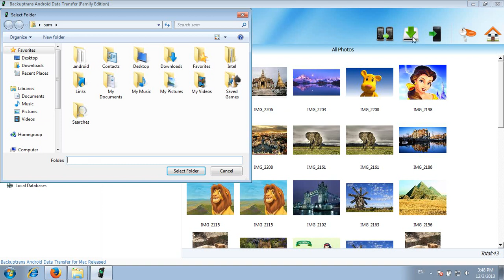Easily Transfer Android Data to Computer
Easily Transfer Android Data to Computer with Backuptrans Android Data Transfer. All data including Music, Movie, Photo, Playlist, Camera Roll, Ringtone, Audiobook, Voice Memo, Message (SMS & MMS), Contact, Calendar, Call history, Bookmark are supported.